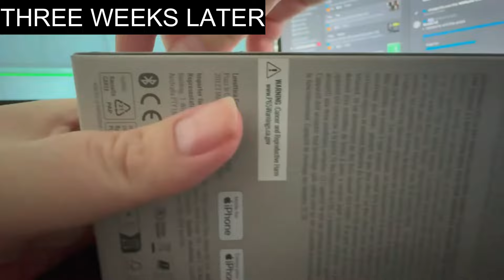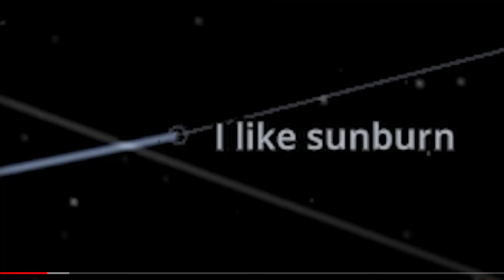RAY BAN META SMART GLASSES HONEST REVIEW THREE WEEKS LATER!!| THIS IS THE BEST THING I EVER BOUGHT!!